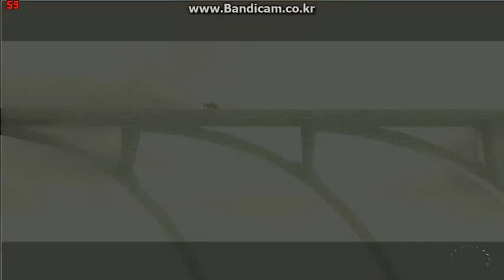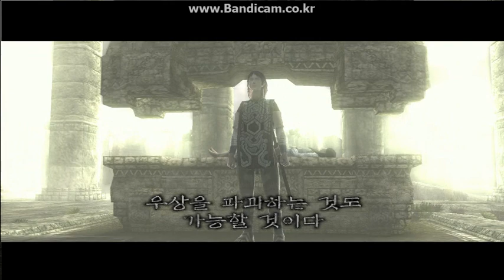Shadow of Colossus (완다와 거상), 인트로 오프닝(intro opening), PCSX2, PS2 Emulator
Speedhack : EE Cyclerate 3, VU Cycle Stealing 2